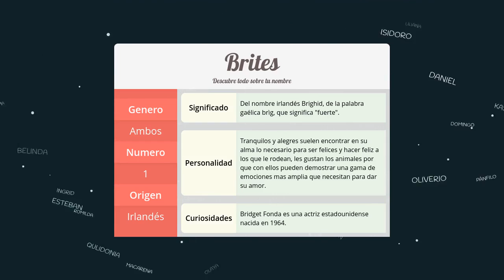Significado de Brites, nombre Irlandés para tu bebe niño o niña (origen y personalidad)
Descubre el significado del nombre (Irlandés) Brites y el origen de su procedencia. En la fuente original podras descubrir la personalidad y algunos datos curiosos del nombre para tu bebe.